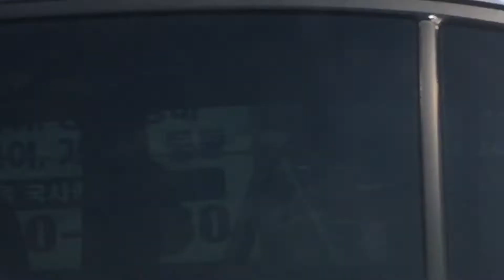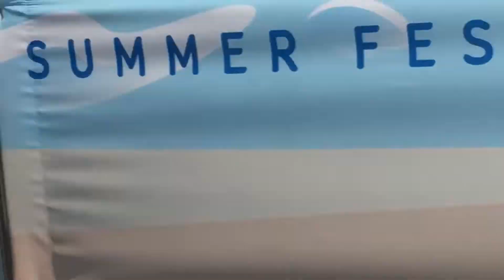PART 2 ; # TRAVEL # ROAD TRIP # SIGHTSEEING // FILKOR OFFICIAL VLOGS